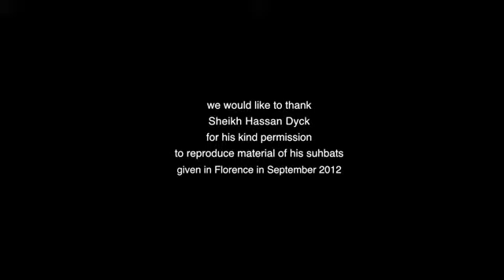The House of God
# channels simbaxvideo 50221212.mp4